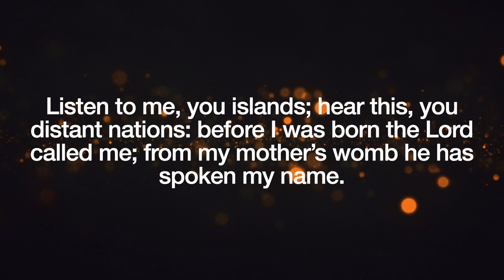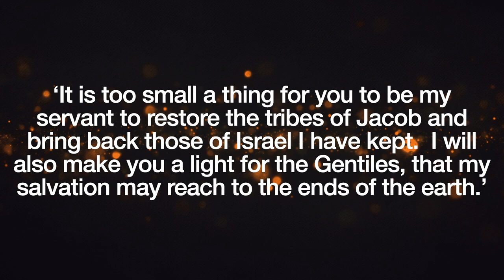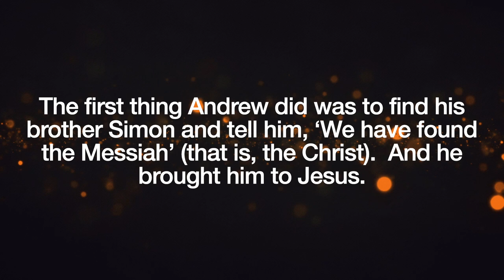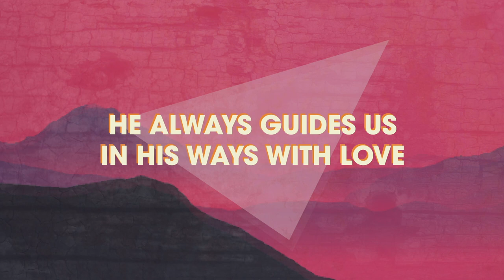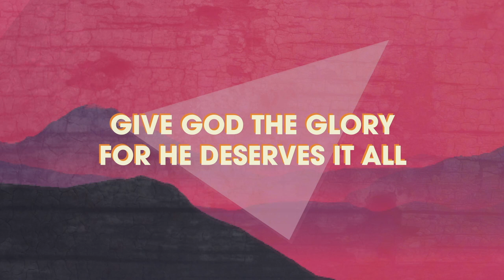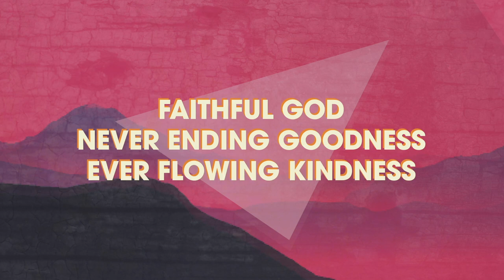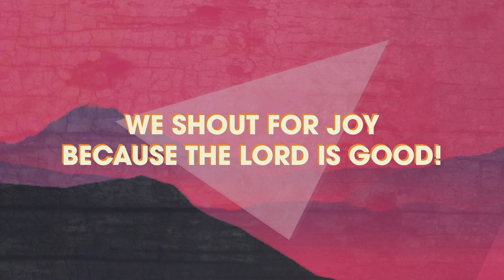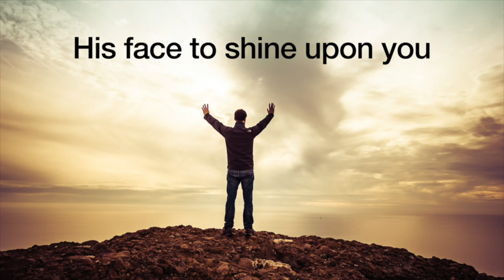What are you looking for?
When Jesus first disciples meet him for the first time he asks the a pretty blunt question... What are you looking for?  What are they looking for?  And, what is it you are looking for?  Could you find that in Jesus?

Lesley Thomson is our preacher this week at St Ninian's Church in Stonehouse.